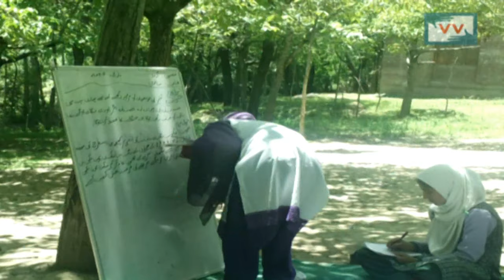Government Run Female Residential School (KGBV) fails to Deliver in Kupwara - Pir Azhar Reports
Kasturba Gandhi Balika Vidyalaya (KGBV) is a scheme launched in July 2004, for setting up residential schools at upper primary level for girls belonging predominantly to the SC, ST, OBC and minority communities.

In Aloosa area of Kupwara District, this school has badly failed to deliver because of the poor infrastructure conditions. A new building is under construction which has been left over by the authorities. 50 students sleep in a single room. The KGBV scheme was launched to provide education to the poor female children of minority community.

According to locals, the Authorities do not pay any attention towards the betterment of this school as the students belong to the Gujjar community of the area.